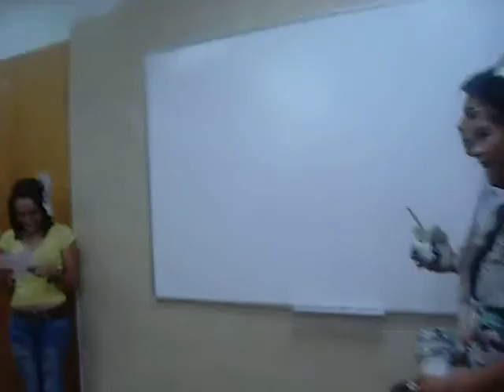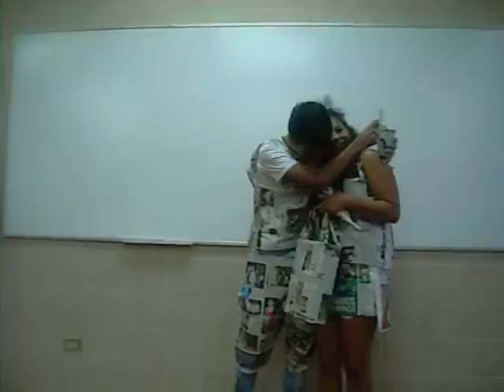obras con periódico 1er semestre prosefional Universidad TecMilenio campus Guaymas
1er semestre profesional UTM campus Guaymas Universidad TecMilenio campus guaymas obras con periodico Habilidades de desarrollo personal y autogestion